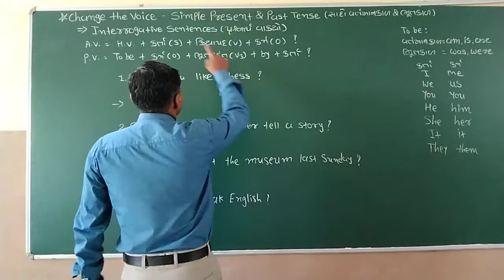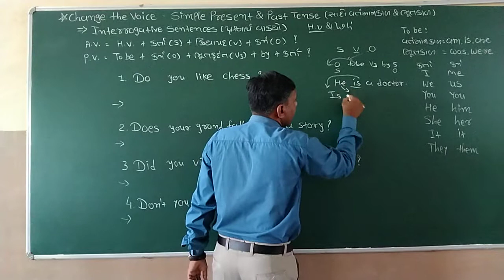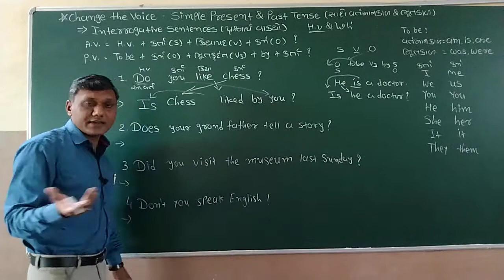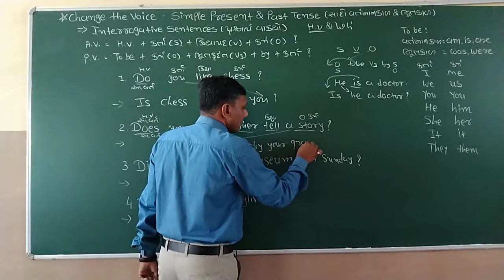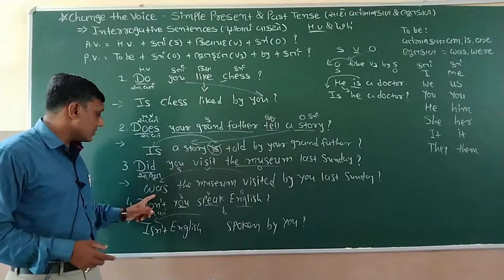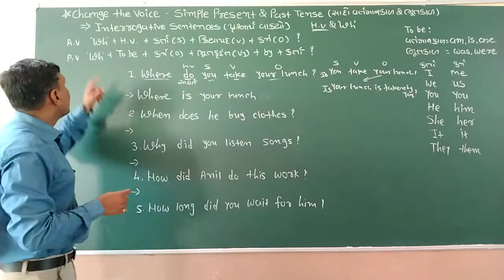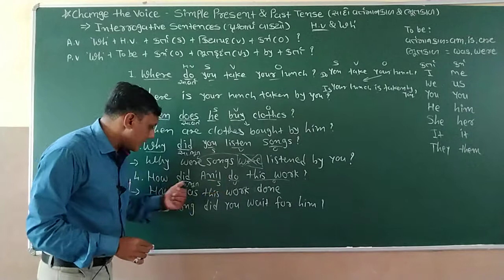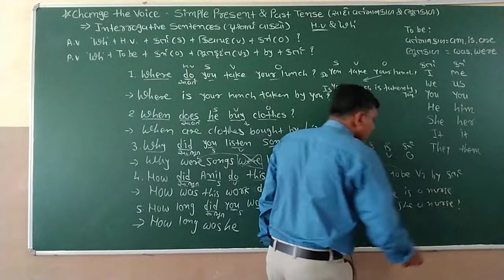Active Passive Voice in Gujarati Part-3 | Simple Tense Interrogative Sen.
Active Voice Passive Voice in Gujarati Part-3 | Simple Tense Interrogative Sen.

In this video, let's know about
Passive voice of Simple Present Tense &
Simple Past Tense with Wh questions

A. V.  Why do you bring toys?
P. V.   Why are toys brought by you?

Previous Video:
Active Passive Voice Part-1